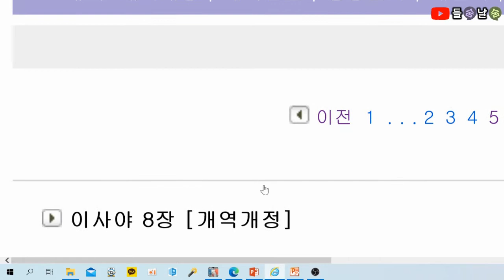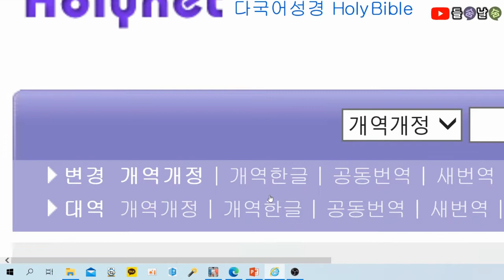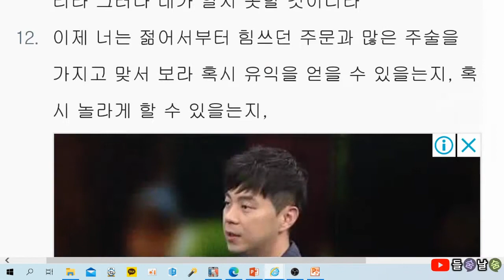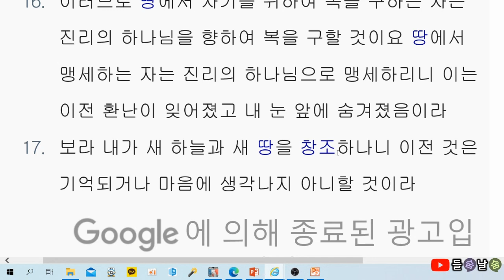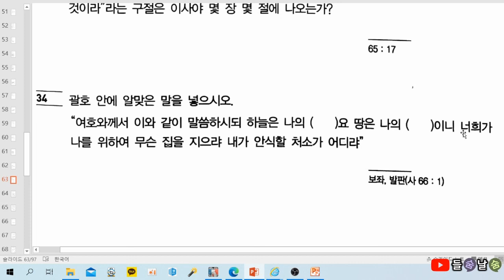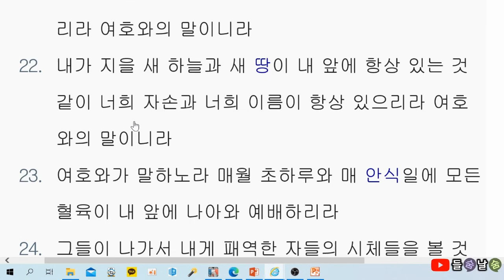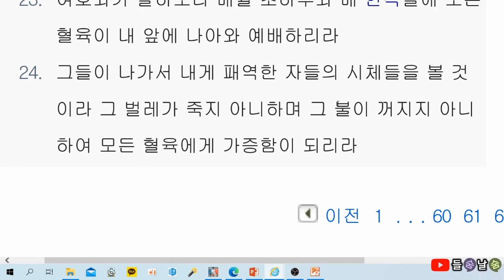목사고시 핵심기출문제(이사야)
★ 이사야